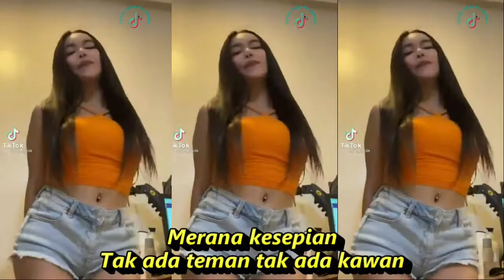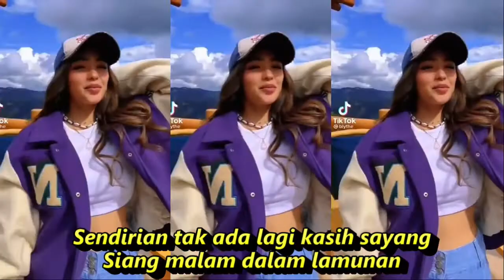OH KASIHAN POP DANGDUT KOESPLUS DIKOMPILASI SHORT & TIKTOK GOYANG FULL SUPER MANTAP REFRESHNG MATA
Lirik
Apa gunanya kaya raya
Tak ada teman dan tak ada kawan
Sendirian tak ada lagi kasih sayang
Siang malam dalam lamunan
Merana kesepian
Tak ada teman tak ada kawan
Kasih sayang tak akan datang
Oh Kasihan
Oh kasihan
Oh kasihan.
Oh. Kasihan
musik
Merana kesepian
Oh kasihan
Oh kasihan
Oh kasihan
Oh kasihan

Dangdut koplo
Kopo dangdut
Tepung kanji
Los dol
Banyu moto
Apakah itu cinta
Gaun merah
Berbeza kasta
Ku puja puja
Koplo time
Koplo Jawa
Koplo Banyuwangi
Koplo again
Koplo Adella
Koplo bunga
Koplo campursari
Koplo campursari mp3
Koplo chord
Koplo cinta
Koplo DJ
Koplo duet
d'rosta koplo
Koplo edan
Koplo egois
Koplo full
Koplo ful
Koplo gendang
Koplo gerry
Koplo gelandangan
Koplo hadirmu bagai mimpi
Koplo hits
Koplo palapa
Koplo India
dangdut karaoke
dangdut remix
dangdut lawas
dangdut Amelia
Dangdut academy
dangdut Asia
Dangdut akustik
dangdut album
dangdut Batak
dangdut Bugis
dangdut Melayu
dangdut bimbang
dangdut cek
Chord dangdut
Dangdut disco
Dangdut disko